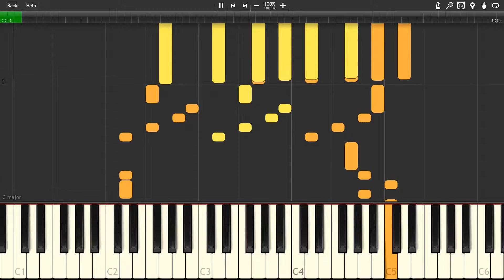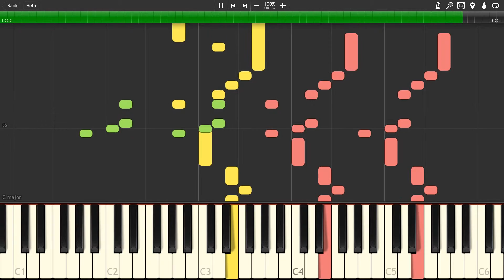Main Theme - Hearthstone [Synthesia]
The song "Main Theme" from the game "Hearthstone: Heroes of Warcraft"